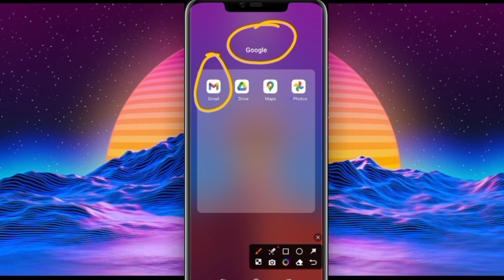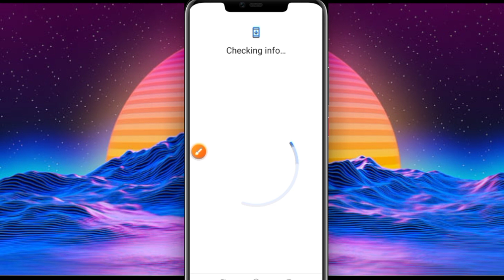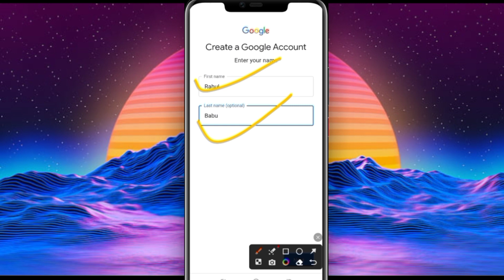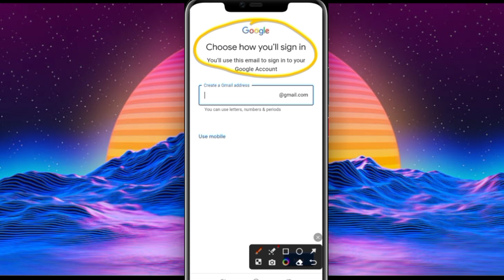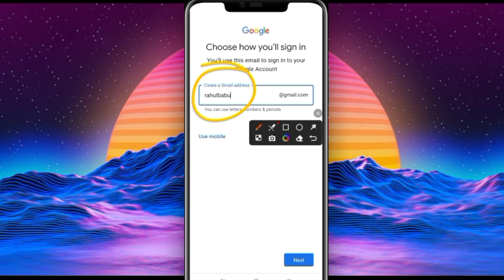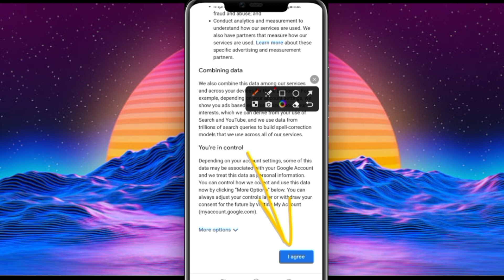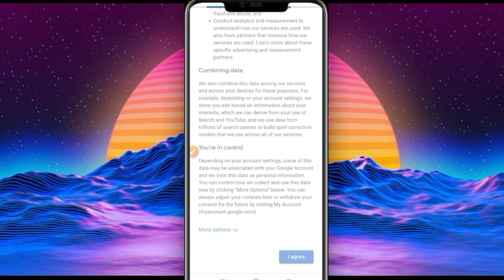Google account kaise banaye | google id kaise banaye | email id kaise banaye | gmail id kaise banaye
Google account kaise banaye | new google account kaise banaye | how to create google account

Hello friends maine esh video me btaya hai ki aap Google id kaise banaye, Google account kaise banaye, How to create Google Account, email id kaise banaye, gmail account kaise banaye, complete process So please watch full video 📸...

Your Queries 👇⬇️ 🔎...